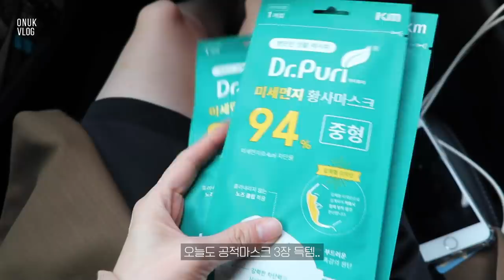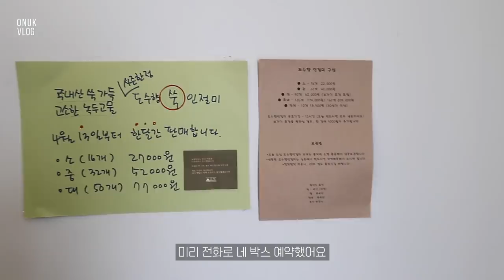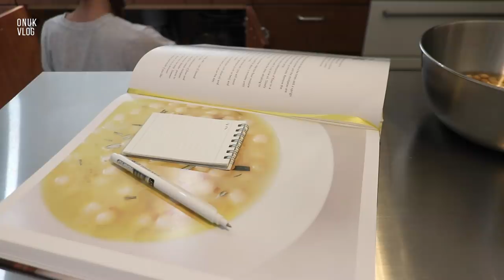(SUB)VLOG. 항산화 스프, 그리스식 병아리콩🐣스프, 빈티지 샤넬백, 토마토게살 솥밥 해먹고 길거리토스트 마무리 브이로그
5월도 벌써 이렇게 됐군요.
시간이 무척 빠름을 느끼는 요즘입니다.

항산화 스프 만들어봤어요.
그리스식 전통 방식의 병아리콩 스프인데,
이거 만드는 것도 재밌고(좀 오래 걸리지만)
맛도 아주 있었어요.
여러분들도 만들어 보시고 어떤지 코멘트 많이 주세요~

그리고 건강하게 솥밥 만들어 먹고,
주말 아침엔 길거리 토스트로 치팅데이 하는 마무리
후후..